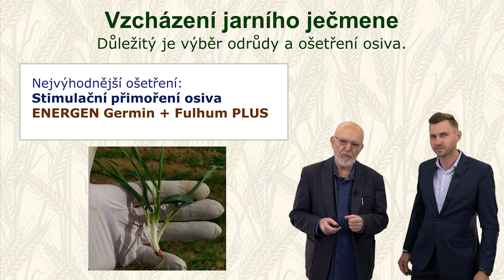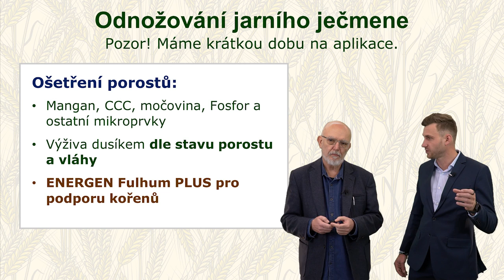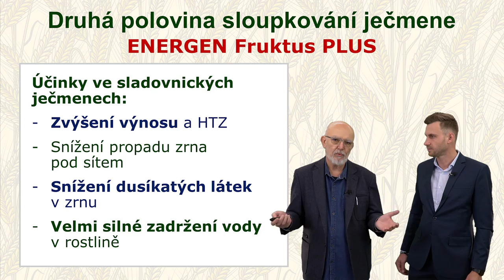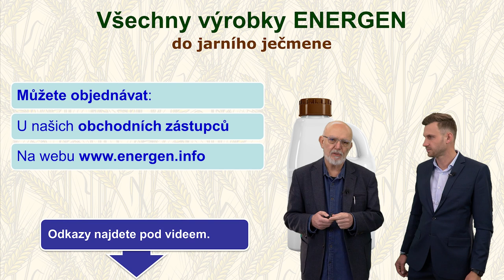Jarní ječmen – doporučení výrobků ENERGEN | Jarda Mach a Petr Král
0:00 Úvod
0:14 Vzcházení jarního ječmene
0:55 Odnožování jarního ječmene
2:34 Druhá polovina sloupkování jarního ječmene

Je zde i objednávkový formulář a kontakt na obchodní zástupce jednotlivých oblastí.

🌱Jarda Mach a Petr Král jezdí po farmách v ČR a na Slovensku, natáčí pro vás aktuální situaci v porostech a doporučení. Natáčíme také přednášky, díky kterým si můžete připomenout základy fyziologie rostlin, zjistit poslední inovace, trendy a další.